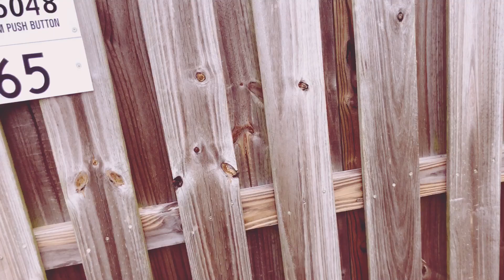Sonic Plush Unlimited S2 Ep.4 - Faces Of Shadows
Shadow faces off with mystical will he
prevail?